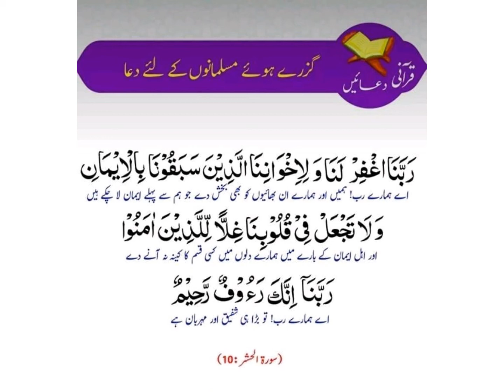گزرے ہوئے مسلمانوں کے لیے دعا